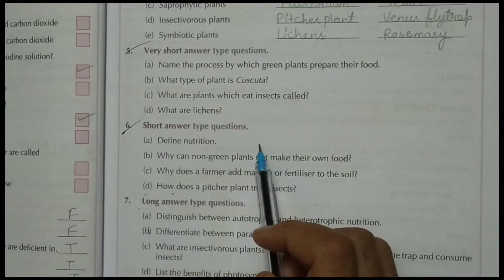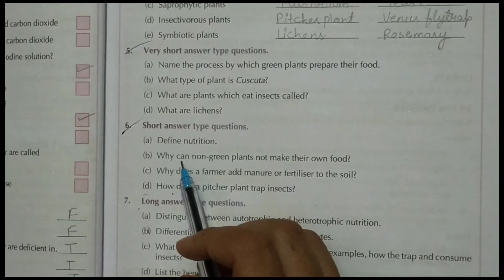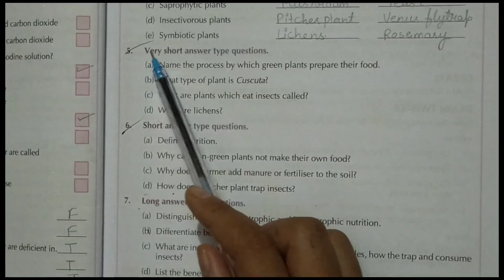LESSON 1 NUTRITION IN PLANTS (VSA) REVISION